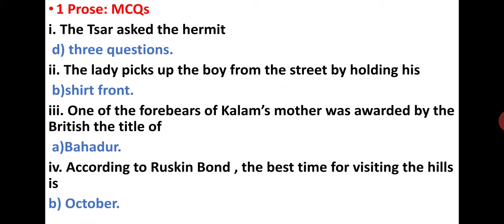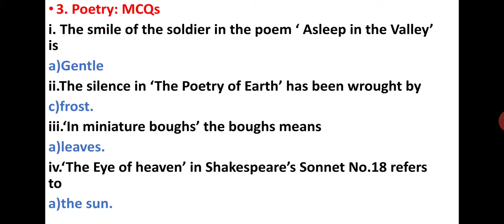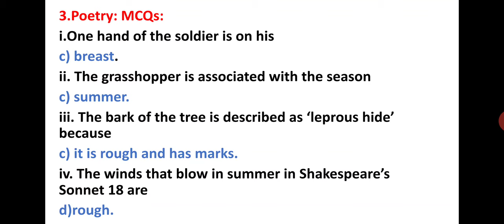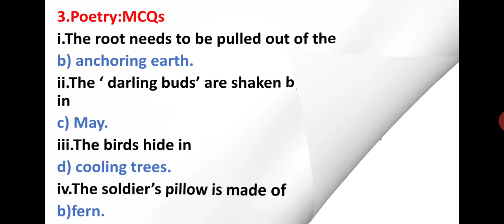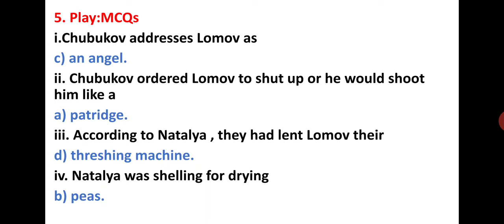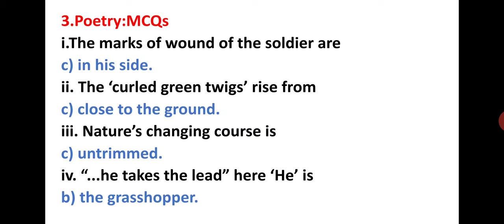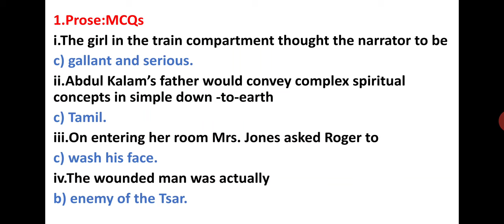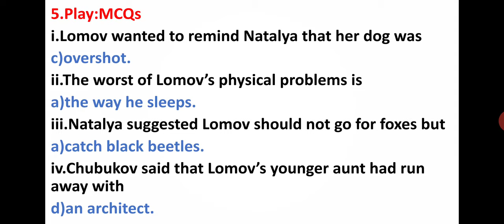5 Years MCQs questions with answers।।2015 to 2019 MCQs।।Previous 5 years questions of English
Hello! my dear students in this video I've discussed 5 years mcqs questions with answers from 2015 to 2019